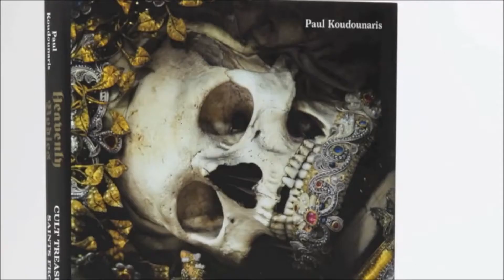The Psycholgy of Clothes & P. Koudounaris Squeletons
In this video, we analyze the case of Paul Koudounaris' catholic skeletons with the theory developed by J.C. Flugel in his book The psychology of fashion.

This video has been produced with educational purposes for the subject of The Culture of Fashion of the Radboud University of Nijmegen.

Authors:

Angelo Spada
Wojtek Kucharczyk
María Jiménez Valverde